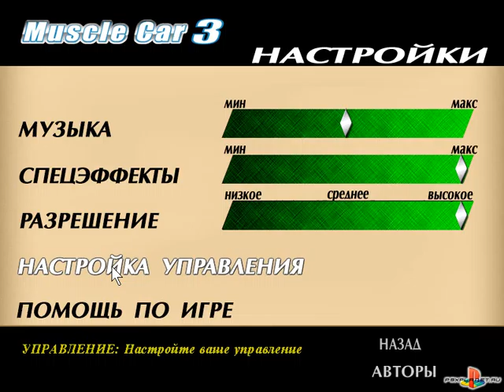(PC) Muscle Car 3 (Russian+English) (8-bit) PSXPLANET.RU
PC: Muscle Car 3 (Russian+English) (8-bit)